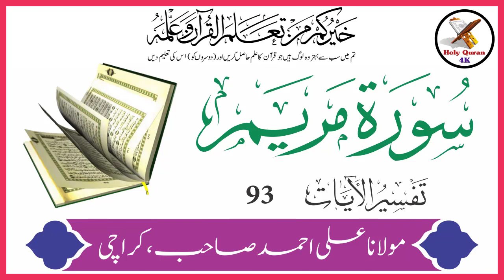Surah Maryam Verse 93 | Urdu Translation And Tafseer By Maulana Ali Ahmed Karachi | Holy Quran 4K